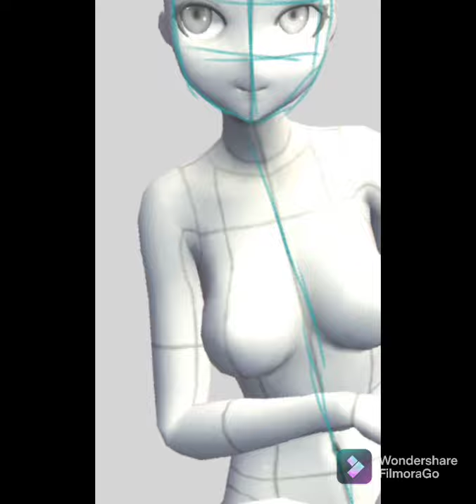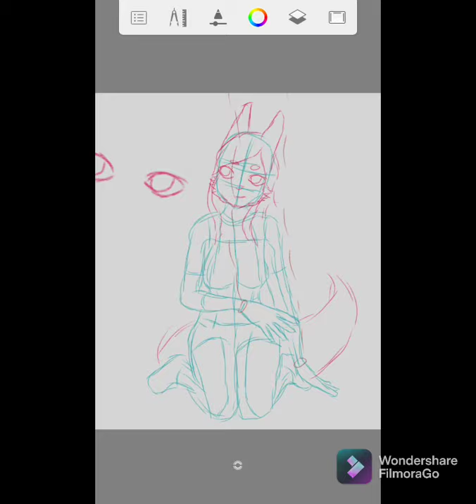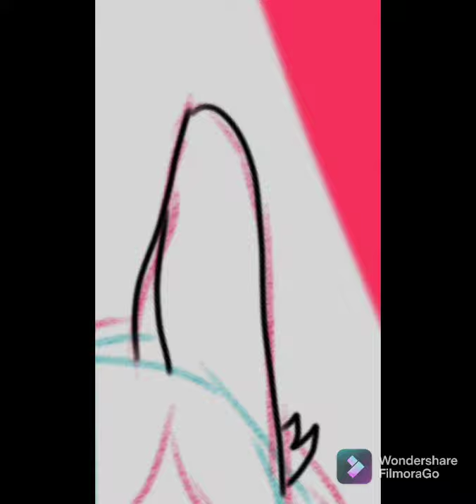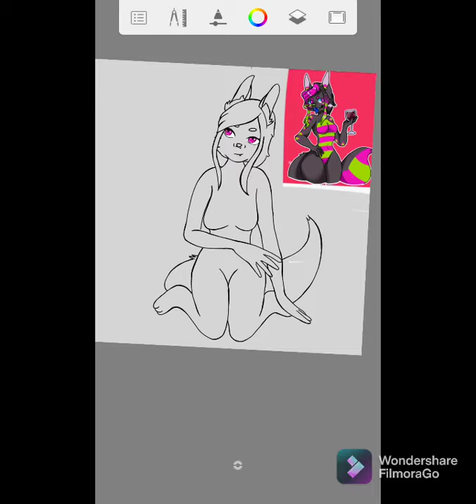Furry Art Trade with @thejellykappa | Speedpaint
I had so much fun with this character! Thank you for letting me draw her. She belings to @thejellykappa on Instagram!

Really like my art and want some of your own?